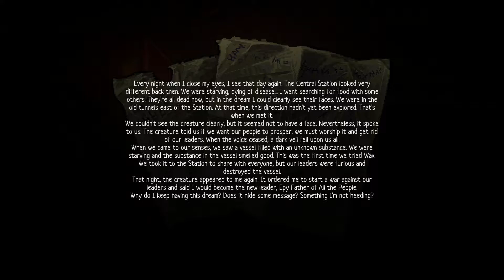Hospital Secrets | There is No Light Gameplay | Part 14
Finally finding out what lies beneath the hospital and it's very intriguing. Then it's off to talk to every resident of Central Station and there 1st cousin, then their 2nd. Lots of dialogue in this part. It's all dialogue, I didn't swing the sword once.

0:00 Intro
0:27 Central Station Dialogue
4:25 Hospital
9:30 Baby Stairs
16:56 Solar Corp HQ
23:49 Transformation
30:47 Grandma Ring
33:57 Memory Ring
35:06 Supreme Servant Speech
41:16 Memory Sword
48:46 Lunar Order Quest
50:45 Rustle
53:31 Lies
58:51 Architect
1:11:15 Outro

There is No Light Gameplay Playthrough Let's Play Walkthrough Action RPG Indie Game Pixel Art
Hospital Central Station Dialogue Dialogue Side Quests